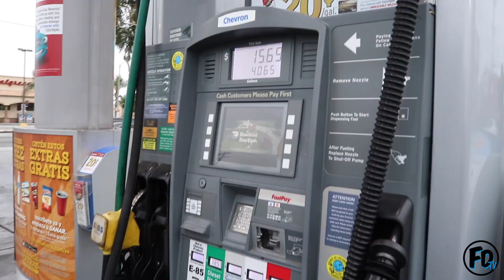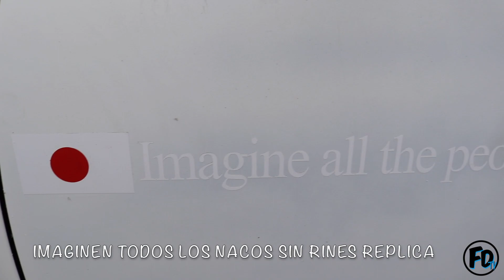A DAY IN THE LIFE AS A TOW TRUCK DRIVER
BUY A SHIRT HERE! ⬇️🙏🏼